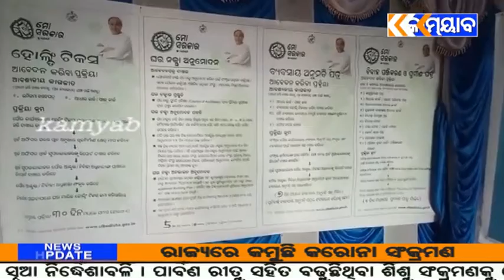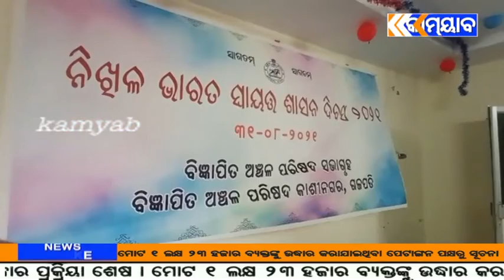kamyab Tv#odisha#ଗଜପତି ସ୍ୱାୟତ ଶାସନ ଦିବସ ପାଳିତ